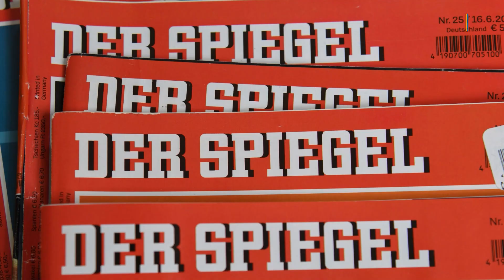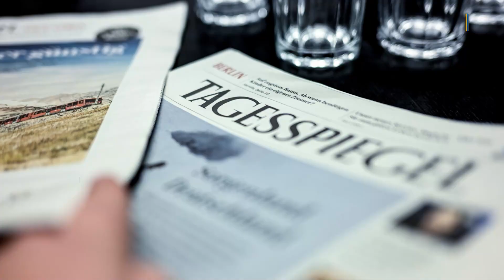Korruptionsermittlungen? Das wird Christian Lindner vorgeworfen!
Hat ausgerechnet Finanzminister Christian Lindner sich beim Thema Geld etwas zu Schulden kommen lassen? Wir erklären, warum ihm jetzt ein Strafverfahren wegen Vorteilsnahme drohen könnte.

▬ Social Media ▬▬▬▬▬▬▬▬▬▬▬▬▬▬▬
► Besucht uns auf Facebook: